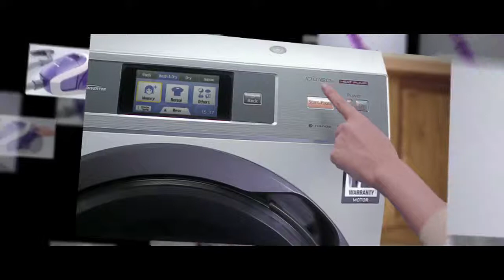Panasonic Gobel 55th 30s